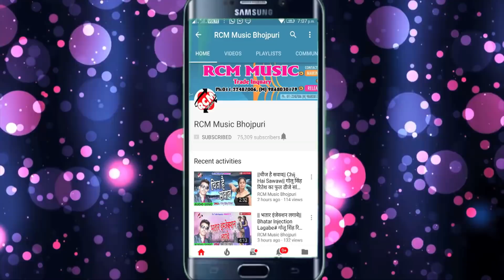राजू राज का 2018 का सबसे बड़ा सांग ||सुन ए बंगाल वाली छोड़ी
Title:SUN E BANGAAL WAALI CHODI
Singer:RAJU RAJ
Lable:
Lyrics:NIRAJ RAJ,MASUM RAJA